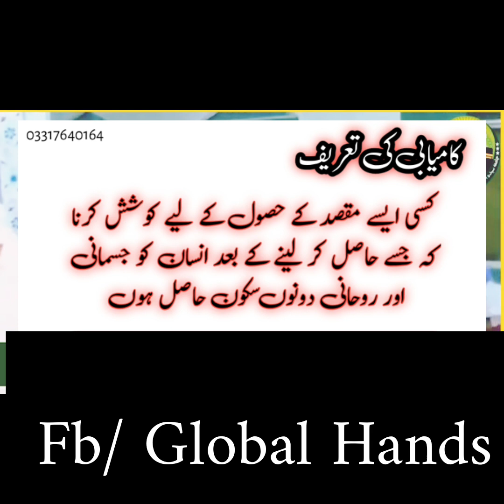Recite Surah Yaseen Voice Qari Habib Sultan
recite surah yaseen.beautiful Voice. Qari Habib Sultan Naeemi.Fazal Bhera shareef. Justice Peer  Muhammad Karam Shah saheb.